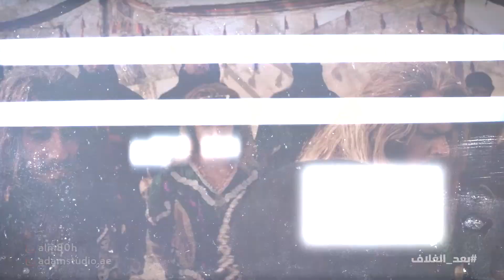سلسلة بعد الغلاف - شاهندة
رواية شاهِنده
باكورة العمل الروائيّ في دولة الإمارات للكاتب والسياسي راشد عبدالله النعيمي
تدور أحداثها في أجواء شرقية الطابع تتراوح بين الواقع والفانتازيا وثيمة الانتقام  تحكي عن صحراء تُطِل على البحر تكون مسرحا لحكاية شاهنده التي تتقاذَفُها الأقدار طوال سَبع َعَشْرَة َ سنة هي الزمن الذي تجري فيه فصول الرواية
من صبية ٍ غريبه تغدو حلم الرجال في الارتباط بها حينما تكبُر لولا أنها ترفض على أمل اقترانها بمحمود الذي يُحبِطُ مشاعرها وما يلي ذلك من ملابسات و أحداث تصبح خلالها شاهنده مَحْظِيَّة ً ثمّ مكروهة ً جزاؤها النفيُ في العراء إلى أن يلعبَ القدَرُ لعبته في قلبِ الوقائع

فتصبح ملكة ً تنتقم ممن آذوها

You can visit our pages